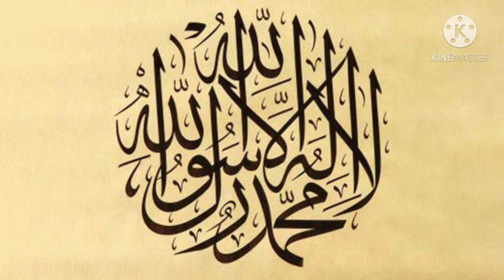Muhammed Feyzi İbrahimoğlu - Hicaz İlahi - Gece Gündüz Dilinde (Turkish Sufi Music)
Güfte: İbrahim Demir
Beste: Muhammed Türe
Solist: Muhammed Feyzi İbrahimoğlu

Not: Eser, bir önceki yayınlandığı şeklinden farklı olarak notasyonunda bazı düzenlemeler yapılarak tekrar sunulmuştur.

hicaz ilahi,
hicaz ilahiler,
hicaz ilahiler dinle,
hicaz ilahi mevlam sana ersem diye,
hicaz ilahiler muziksiz,
hicaz ilahi allahu allah,
hicaz ilahi ney,
hicaz ilahi müziksiz,
hicaz ilahi karaoke,
hicaz ilahi yunus emre,
hicaz ilahi koro,
hicaz ilahi ömrün bitirmiş viranemiyem,
hicaz ilahi ey rahmeti bol padişah,
hicaz ilahi aşk bezirganı,
hicaz yolunda ilahi sebahattin arslan,
a hicaz ilahileri,
a hicaz ilahisi,
b hicaz ilahileri,
b hicaz ilahisi,
hicaz ilahi chords,
hicaz ilahi cover,
hicaz ilahi canlı,
hicaz ilahi canlı dinle,
c hicaz ilahileri,
c hicaz ilahisi,
c hicaz ilahiler,
hicaz ilahi çizgi film,
ç hicaz ilahiler,
ç hicaz ilahiler dinle,
ç hicaz ilahi ey rahmeti bol padişah,
ç hicaz ilahi mevlam sana ersem diye,
ç hicaz ilahiler muziksiz,
ç hicaz ilahi allahu allah,
ç hicaz ilahi müziksiz,
ç hicaz ilahi ney,
ç hicaz ilahi aşk bezirganı,
ç hicaz ilahi karaoke,
hicaz ilahi dinle,
hicaz ilahi dağlar ile taşlar ile,
hicaz yolunda ilahi gönül dağı,
d hicaz ilahileri,
d hicaz ilahisi,
e hicaz ilahileri,
e hicaz ilahisi,
hicaz ilahi fon müzikleri,
hicaz ilahi fon müziği,
hicaz ilahi filmleri,
hicaz ilahi filmi,
hicaz ilahi fon,
f hicaz ilahiler,
f hicaz ilahisi,
f hicaz ilahileri,
g hicaz ilahileri,
hicaz ilahi ğezali,
ğ hicaz ilahileri,
ğ hicaz ilahisi,
hicaz ilahi hoşgeldin,
h hicaz ilahileri,
hicaz ilahi ışık,
hicaz ilahi ıslık,
ı hicaz ilahileri,
hicaz ilahi indir,
hicaz ilahi ilahi,
hicaz ilahi istanbul,
i hicaz ilahileri,
i hicaz ilahisi,
hicaz ilahi jilet,
j hicaz ilahileri,
j hicaz ilahisi,
j hicaz ilahiler,
k hicaz ilahileri,
k hicaz ilahiyat,
k hicaz ilahisi,
k hicaz ilahiler,
hicaz ilahi listesi,
l hicaz ilahisi,
l hicaz ilahileri,
l hicaz ilahiyat,
hicaz makamı ilahi,
hicaz makam ilahi,
m hicaz ilahileri,
m hicaz ilahisi,
hicaz ilahi notaları,
hicaz ilahi nota,
n hicaz ilahisi,
n hicaz ilahileri,
n hicaz ilahiler,
hicaz ilahi o ses,
hicaz ilahi organ,
hicaz ilahi oyun havası,
o hicaz ilahisi,
ö hicaz ilahileri,
ö hicaz ilahisi,
ö hicaz ilahiler,
r hicaz ilahileri,
r hicaz ilahisi,
r hicaz ilahiler,
hicaz ilahi sözleri,
hicaz yolunda ilahi zil sesi,
s hicaz ilahileri,
s hicaz ilahiler,
s hicaz ilahisi,
hicaz ilahi şarkıları,
hicaz ilahi şarkısı,
hicaz ilahi şevko,
ş hicaz ilahiler,
ş hicaz ilahiler dinle,
ş hicaz ilahi ey rahmeti bol padişah,
ş hicaz ilahi mevlam sana ersem diye,
ş hicaz ilahiler muziksiz,
ş hicaz ilahi allahu allah,
ş hicaz ilahi müziksiz,
ş hicaz ilahi ney,
ş hicaz ilahi aşk bezirganı,
ş hicaz ilahi karaoke,
hicaz ilahi teri,
hicaz ilahi türküsü,
hicaz ilahi türkçe,
t hicaz ilahileri,
t hicaz ilahiler,
t hicaz ilahisi,
u hicaz ilahisi,
u hicaz ilahileri,
u hicaz ilahiler,
hicaz ilahi üniversite,
ü hicaz ilahiler,
ü hicaz ilahiler dinle,
ü hicaz ilahi ey rahmeti bol padişah,
ü hicaz ilahi mevlam sana ersem diye,
ü hicaz ilahiler muziksiz,
ü hicaz ilahi allahu allah,
ü hicaz ilahi müziksiz,
ü hicaz ilahi ney,
ü hicaz ilahi aşk bezirganı,
ü hicaz ilahi karaoke,
hicaz ilahi video,
hicaz ilahi videoları,
v hicaz ilahileri,
v hicaz ilahisi,
hicaz yolunda ilahi,
y hicaz ilahileri,
y hicaz ilahisi,
z hicaz ilahileri,
z hicaz ilahisi,
hicaz ilahi 01,
hicaz ilahi 05,
hicaz ilahi 07,
0 hicaz ilahileri,
hicaz ilahi 1 saat,
1 hicaz ilahileri,
1 hicaz ilahisi,
hicaz ilahi 2018,
hicaz ilahi 2021,
hicaz ilahi 2020,
hicaz ilahi 2019,
2 hicaz ilahileri,
2 hicaz ilahisi,
hicaz ilahi 320kbps,
hicaz ilahi 3d,
3 hicaz ilahileri,
3 hicaz ilahisi,
3 hicaz ilahiler,
4 hicaz ilahileri,
4 hicaz ilahiler,
hicaz ilahi 571,
5 hicaz ilahileri,
5 hicaz ilahisi,
hicaz ilahi 6.bölüm,
6 hicaz ilahileri,
6 hicaz ilahisi,
6 hicaz ilahiler,
hicaz ilahi 70,
7 hicaz ilahileri,
7 hicaz ilahisi,
hicaz ilahi 80,
hicaz ilahi 8d,
8 hicaz ilahileri,
8 hicaz ilahiler,
hicaz ilahi 99,
hicaz ilahi 9.sınıf,
hicaz ilahi 98,
9 hicaz ilahileri,
9 hicaz ilahisi,
9 hicaz ilahiler